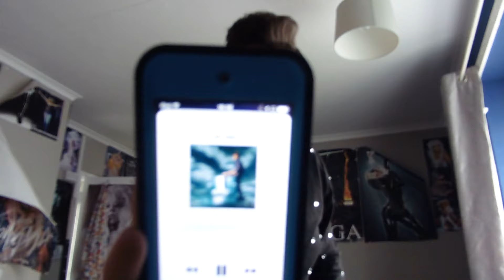Lady Gaga The Cure Reaction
I hope you enjoyed my reaction to The Cure by Lady Gaga.